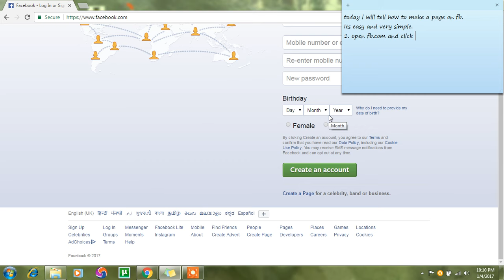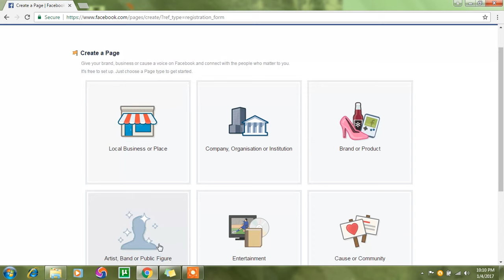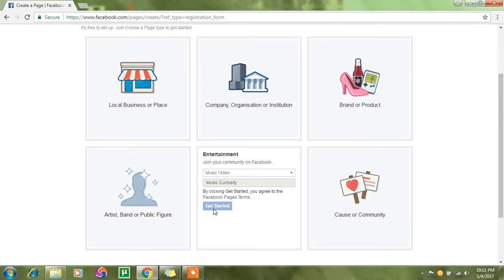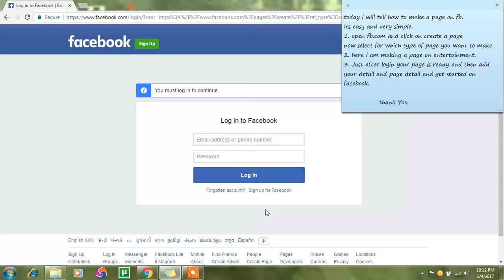How to make facebook page